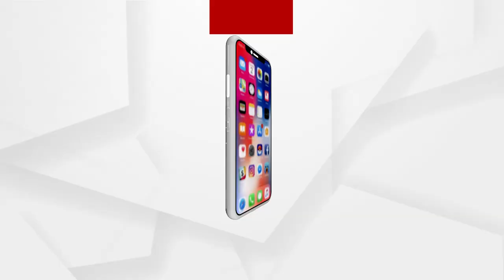Babula Bujhile Hela: ଅଜାଗା ଘା' ଭାଉଜ ପାଇଁକି !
ସେ କାଳିଆ ଭୁଆଁ ଡିମ୍ବ ଆଖିରେ ମତେ କଟାସ ଭଳିଆ ଅନେଉଛି